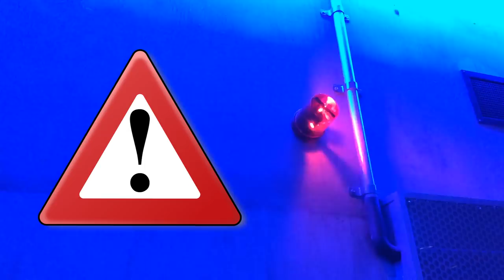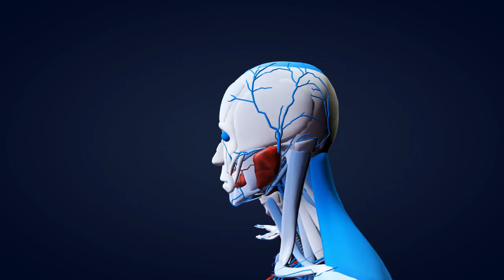Most VENOMOUS Snakes In The World!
Learn more about the most dangerous snakes in the world like the Eastern Brown and how Black Mamba venom can take down even the strongest person!

8. King Cobra

Also known as the hamadryad, this snake is found in forests in India and throughout Southeast Asia. King cobras usually grow up to thirteen feet long, but the longest ever recorded was over nineteen feet. Its abdomen is generally cream or yellow colored, and it has smooth scales.